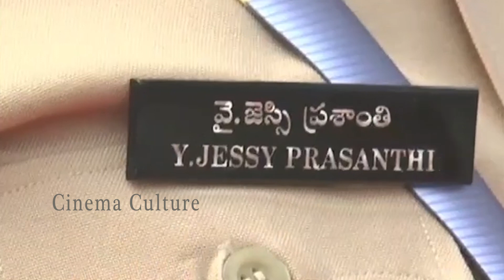కన్న కూతురికి సెల్యూట్ చేసిన తండ్రి || Father Salutes His Daughter || DSP Jessy Prasanthi || CC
Watch Here  కన్న కూతురికి సెల్యూట్ చేసిన తండ్రి || Father Salutes His Daughter || DSP Jessy Prasanthi